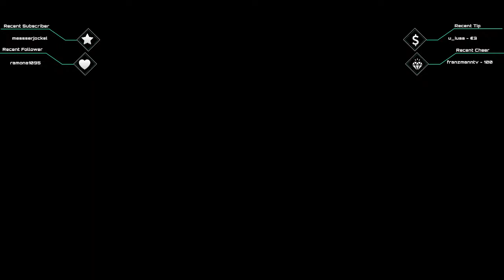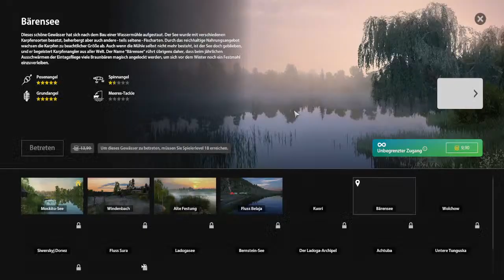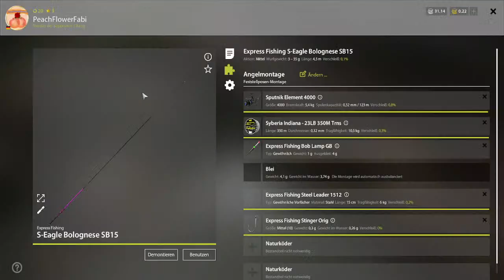Guten Morgen liebe Fischer da draußen und Petri Heil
Name: Fabienne
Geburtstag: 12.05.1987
Geboren: Nicht auf dieser Welt
Geschlecht: Unbekannt
Merkmale: Unbekannt

Hobby´s: Pc u. Bogenschießen

Seid Freundlich zueinander kein hate oder beleidigungen und auch bitte keine Fremdwerbung Posten ohne genehmigung.

Derzeit noch Twitch overlaye drin